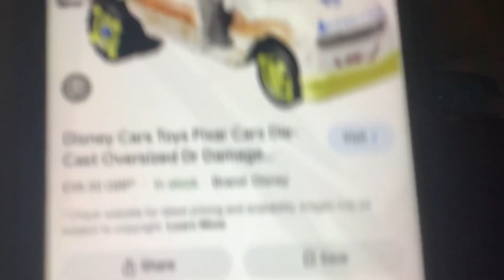1 December 2023